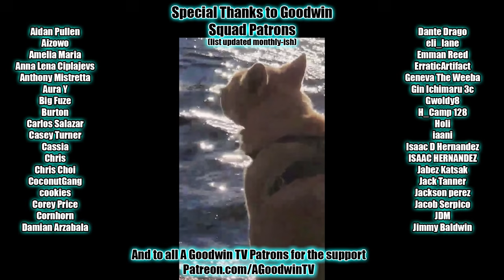HUNTER x HUNTER episode 140 reaction and commentary: Join Battle x And x Open Battle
The Hunter x Hunter reaction and commentary series continues with episode 140, Join Battle x And x Open Battle.

In Hunter x Hunter 140, Join Battle x And x Open Battle, Ging opens his political maneuvers by getting dunked on, getting knocked out, and then getting dunked on... All according to plan...

Hunter x Hunter Synopsis: Money sparkles intensify